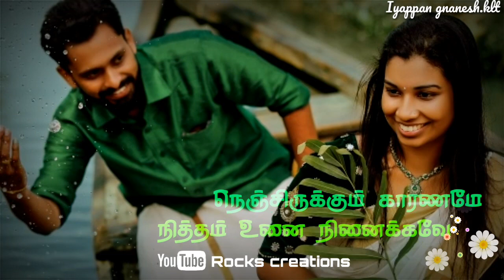En manasila ada unna ninaichathu /seeri varum kalai movie whatsapp status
Iyappan gnanesh